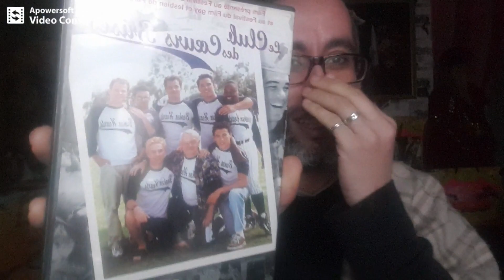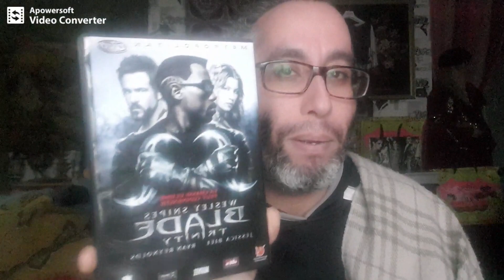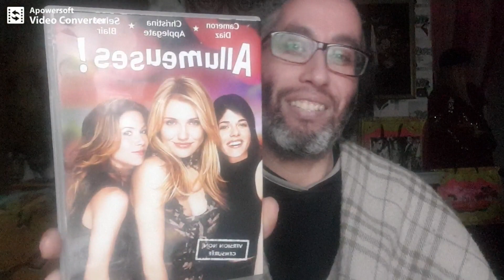Image Pourrie mais très bon best-Of DVD JANVIER 2024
TRES BON DVD